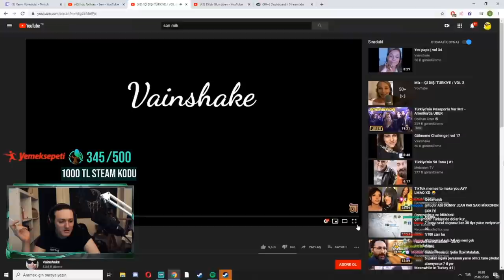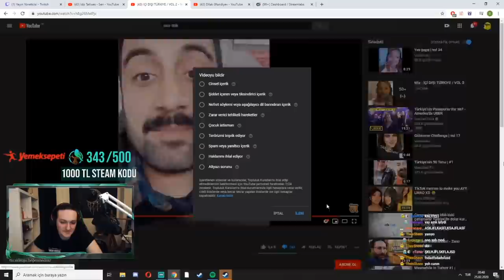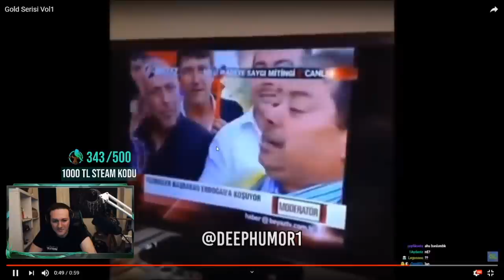Toqtir İÇİ DIŞI TÜRKİYE VOL 2 İzliyor (TROLL)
Kaldırılmasını istediğiniz videolar için mail atabilirsiniz !